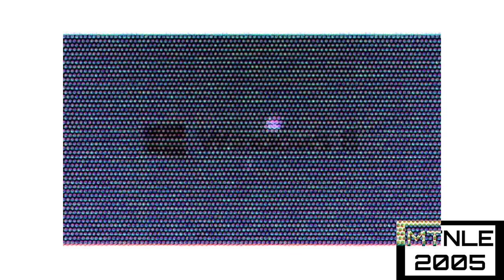Klasky Csupo effects 3014 in G-major 1